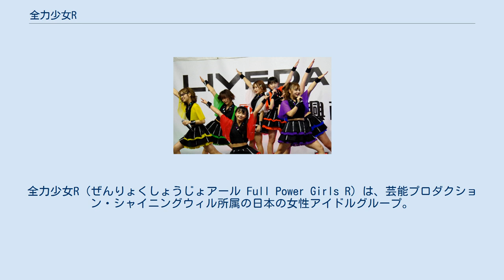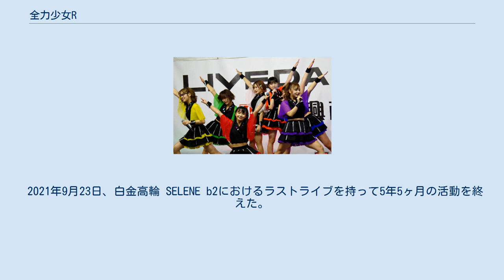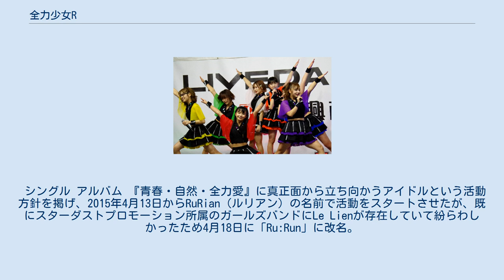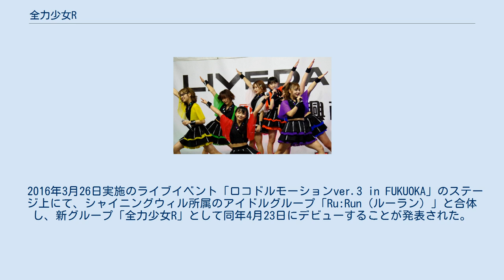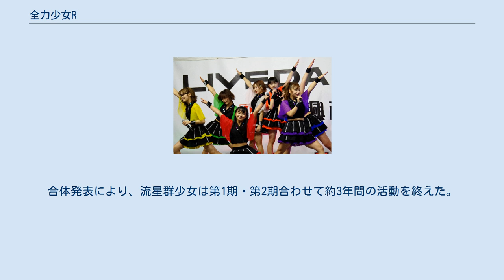全力少女R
全力少女R（ぜんりょくしょうじょアール Full Power Girls R）は、芸能プロダクション・シャイニングウィル所属の日本の女性アイドルグループ。
Ru:Runと流星群少女が合体してできたアイドルグループである。
本稿では合体する前のRu:Runと流星群少女の活動についても述べる。
 全力少女Rは、Ru:Runと、九州で活動していた流星群少女が合体したアイドルグループである。
2016年3月26日に合体し、同年4月23日にデビューすることが発表された。
全力少女Rの活動拠点は東京で、流星群少女のメンバーもシャイニングウィルに移籍するため、事実上Ru:Runが流星群少女を吸収するかたちとなる。
 ライブアイドルとしての活動を軸にグラビアや舞台、東京ラーメンショーのスペシャルサポーターを務める等多岐にわたって活動を行っている。
 2016年4月23日、全力少女Rとしての活動をスタートした。
 2017年5月6日、武道館アイドル博2017（東京・日本武道館）に出演。
 2017年7月2日、山下はるひが卒業。
 2017年7月2日に、メンバー候補生として成瀬未夏が同月8日に加入、柳川みあが同月9日に加入することが発表された。
 2018年12月31日、後述する研修生グループの全力少女（R）から成瀬未夏が昇格。
 2019年9月29日、四谷LOTUSで行われた「岡崎絵理菜 生誕祭」で岡崎絵理菜と成瀬未夏の2020年1月下旬での卒業を発表（卒業公演は1月26日に開催）。
 2021年7月1日、同年9月23日をもって全力少女Rを解散することを発表した。
百川晴香を除く佐藤絵里香、江室里香、廣川かのん、舞花の4人は、解散と同時に所属事務所を退所する。
 2021年9月23日、白金高輪 SELENE b2におけるラストライブを持って5年5ヶ月の活動を終えた。
 全力少女Rの研修生グループ、数名のメンバーが本体のライブに参加する以外に(R)単独で出演することもあった。
2018年12月31日に成瀬未夏が全力少女Rに昇格、残った5人は2019年2月14日にGlitter Pieceとして別個のアイドルグループとなった。
2019年4月25日に橘乙芭が加入。
2021年4月4日のラストライブを持ってGlitter Pieceは活動を終えた。
 シングル アルバム 『青春・自然・全力愛』に真正面から立ち向かうアイドルという活動方針を掲げ、2015年4月13日からRuRian（ルリアン）の名前で活動をスタートさせたが、既にスターダストプロモーション所属のガールズバンドにLe Lienが存在していて紛らわしかったため4月18日に「Ru:Run」に改名。
公式ブログもIDが異なる別の物が新たに作られた。
 前身である怪傑!トロピカル丸の曲を歌うこともある。
 2016年3月26日に流星群少女と合体し、全力少女Rとして活動をスタートさせた。
 シングル 熱々ピンポンショー（作詞・作曲：筑田浩志） 恋愛四重奏 熱々ピンポンショー（Inst.） 恋愛四重奏（Inst.） 熱々ピンポンショー SHINING SKY 熱々ピンポンショー（Inst.） SHINING SKY（Inst.） ラジオ 流星群少女は、福岡県をメインに活動していたローカルアイドルグループである。
2012年、福岡でアイドルプロジェクト「K-NEXT」が立ち上がり、オーデションを経て12月に始動。
その中から選ばれたメンバー9名により2013年2月に結成された。
 その際「銀河国際連盟から派遣された少女によるアイドルグループで“未確認のヤバいやつら”を探すことを目的に作られた」という設定が設けられた。
 その後は他のアイドルグループの競演を果たしながら福岡をメインに活動。
5月にデビューシングル「放課後!胸キュン☆スター☆」、10月にはセカンドシングル「チャーリーを探せっ」をリリース。
「チャーリーを探せっ」はオリコンシングルチャートで週間31位を獲得した。
 2014年3月に1枚目のアルバム「出る杭は撃たれる」をリリース。
だがその直後在籍していた8名中廣野実咲を除く7名が契約解除により脱退（のち廣野も脱退）、活動休止となった。
前述の設定を出し「任務が完了したため」とされたが、メンバーのインタビューによると、以前から活動をやめたいと思うメンバーが出てきて、そこからグループの空気が悪くなり...